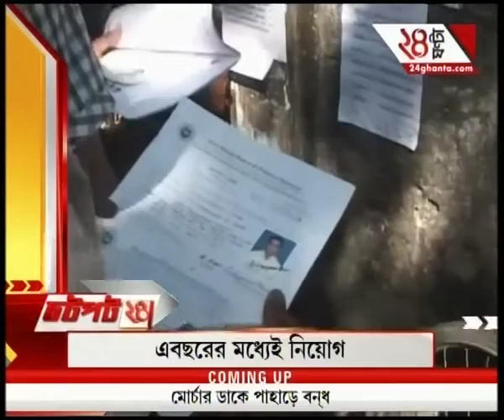Jhatpat 24: Bombs hurled in a clash between two factions of TMC in Mongalkote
Jhatpat 24: Bombs hurled in a clash between two factions of TMC in Mongalkote. 5 including 1 infant injured. To satisfy the demands of high-rise favourites of Bengali audiences, Zee 24 Ghanta brings all the latest headlines and news stories.